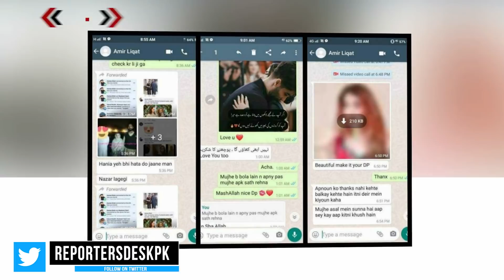عامر لیاقت کی نئی آڈیو لیک ، تیسری بیوی کی فرمائشیں عامر لیاقت کی تسلیاں | Reporters Desk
عامر لیاقت کی نئی آڈیو لیک ، تیسری بیوی کی فرمائشیں عامر لیاقت کی تسلیاں